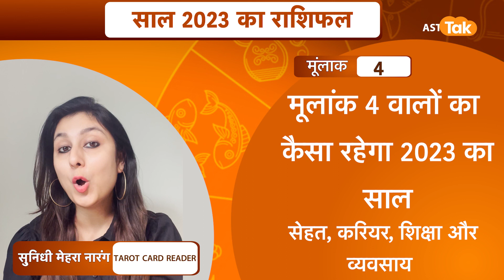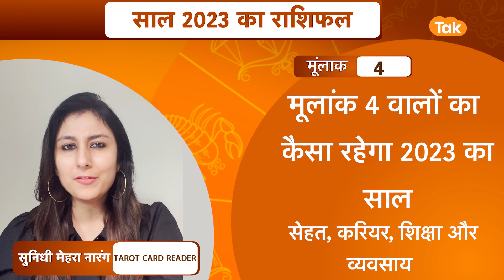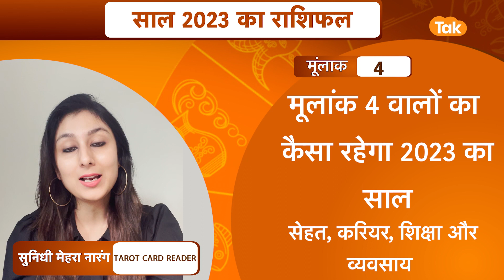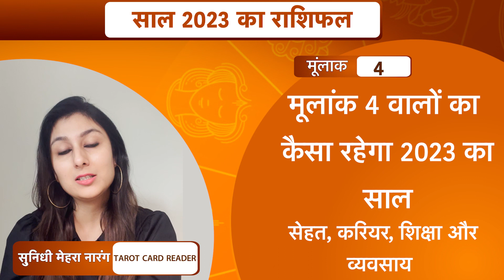मूलांक 4 वालों का कैसा रहेगा 2023 का साल | Sunidhi Mehra | Astro Tak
ज्योतिर्विद सुनिधी मेहरा नारंग जी से जानते है कि मूलांक 4 वालों का कैसा रहेगा 2023 का साल ...